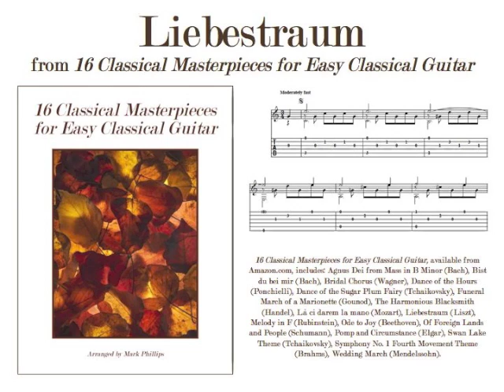Liszt's “Liebestraum” for easy classical guitar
Liszt's “Liebestraum,” in the songbook “16 Classical Masterpieces for Easy Classical Guitar,” arranged by Mark Phillips. Sheet music for individual selection available at SheetMusicPlus.com.